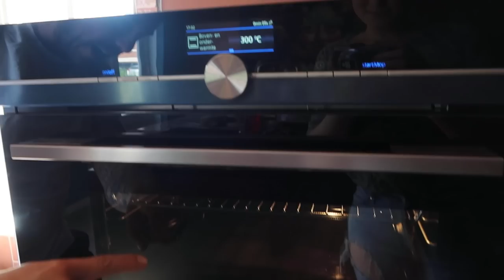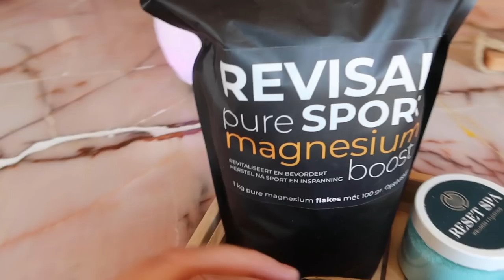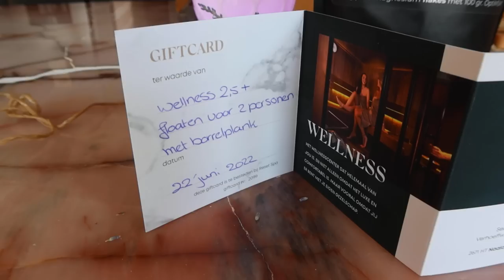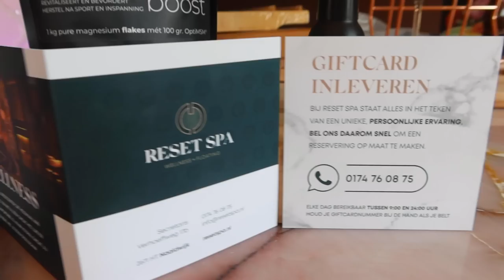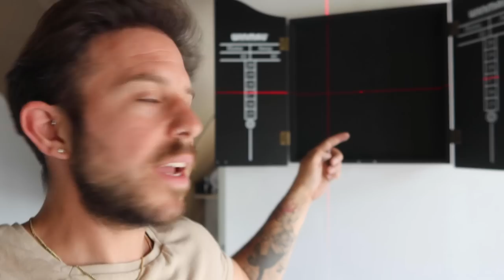SPECIAAL BEHANG GEEFT TOILET FINISHING TOUCH || #506 || CASA DELLA VITTORIA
In deze vlog laten we jullie zien hoe het toilet een speciale touch krijgt door behang.
Maken we ook van de voorraadkast een leuk hokje.
Wordt de zelf ontworpen natuursteen wastafel en houten meubel geplaatst.
Zit het kurk in Jazzy-Silver zijn kamer er eindelijk op.
Ook ik (Renee) heb een aantal leuke cadeautjes ontvangen!